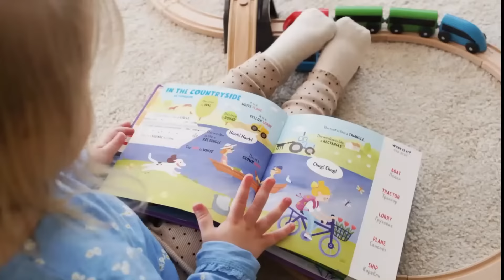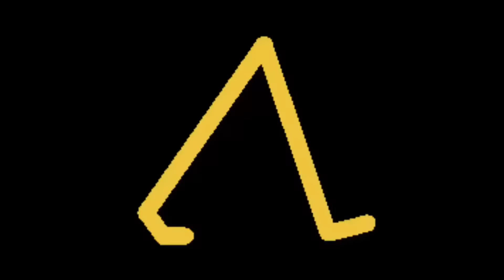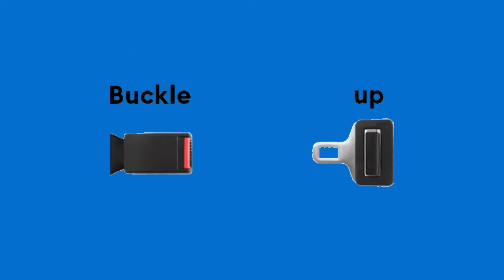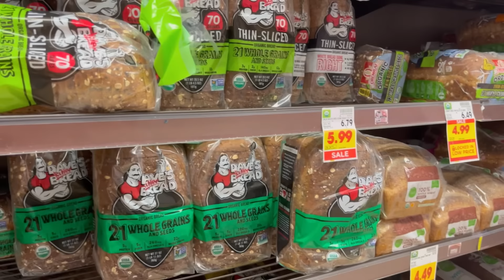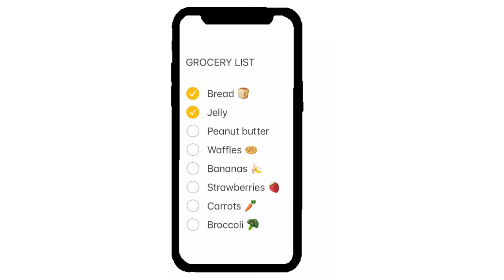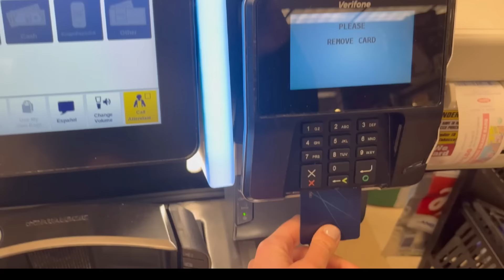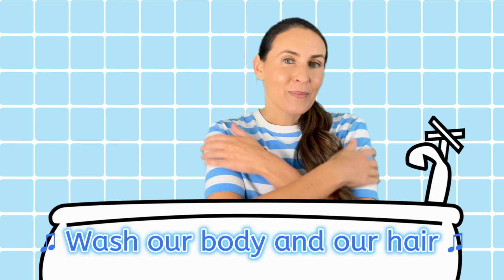Playtime with Tor - Routines! - PWT Compilation - for Gestalt Language Processors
Join the Playtime with Tor newsletter to stay in the loop with all things PWT!
-Exciting updates and cool announcements
-Sneak peeks and behind-the-scenes stories
-Special deals and sweet promotions

This compilation video includes:
-Morning Routine
-Snack and Drink
-Let's go to the Park
-Let's go Shopping
-Bedtime Routine

Tor (aka Victoria or Miss Victoria) is a speech-language pathologist who is passionate about Gestalt Language Development and Natural Language Acquisition (NLA) (Marge Blanc, 2012).  PLEASE, scroll down for resources to learn about these important topics!

Does your child.
-Frequently use echolalia (repeating what they have heard) to communicate?
-Produce long strings of speech with rich intonation patterns (variations in voice pitch and tone, sometimes sounds “dramatic”)?
-Frequently repeat lines from shows, songs, or books?
-Seem to have difficulty answering questions, or repeat questions?
These are SOME indicators that a child MAY be a gestalt language processors (GLP)!

Videos on this channel are made with gestalt language processors (GLPs) in the early stages of language development in mind!  *NLA stages 1 and 2

Watch as Tor models STRATEGIES to facilitate language development for GLPs, especially in the early stages!
-sings songs with familiar melodies (with stage 1 and stage 2 models)!
-uses lots of DECLARATIVE language (statements versus questions)
-uses 1st person pronouns (I, me, we)
-uses PHRASES for a variety of communication purposes (rejecting, suggesting, directing attention, transitioning, etc)
-uses varied and interesting intonation (changes in pitch and tone of voice)
-provides written models

Tor hopes to inspire parents to incorporate songs into their routines/daily events, and even make up their own songs!

Co-watching is HIGHLY encouraged! Caregivers will learn different types of language models they can begin to incorporate into their everyday lives to support their GLP, while kids get exposure to language models in an entertaining way!

Language models/ gestalts should be individualized to each child!
Videos are NOT intended to replace speech-language therapy. Not all GLPs need support.

 If a GLP in your life seems to be in need of support, you can locate an NLA trained therapist on the registry on CommunicationDevelopmentCenter.com or Meaningfulspeech.com

WEBSITES:
-Communicationdevelopmentcenter.com
-Meaningfulspeech.com
-Naturalcommunication.net

Natural.language.acquisition
Meaningfulspeech
Bohospeechie
Jesstheslp
Connectionsspeechpathology
natural.communication
Oneononespeechtherapy.com
crescendo.communication
AndnextcomesL

PODCAST EPISODES:
-Delayed Echolalia & Gestalt Language Processors by Alexandria Zachos (on Two Sides of the Spectrum)
-Natural Language Acquisition, Gestalt Language Processing, and Echolalia - Alexandria Zachos MA CCC-SLP  (on SLP Full Disclosure)
-A Discussion on Echolalia – with Barry Prizant, Dave Finch, and Rebecca Rosenozweig (on Uniquely Human the Podcast)
-Gestalt Language Processing with @Bohospeechie! (On Mom’s Talk Autism)
-Podcast: The Gestalt Get-Together: GLP, NLA, and Musical Language by Corrine Zmoos

Video made with Filmora 12